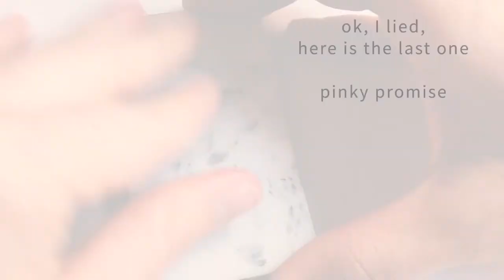Carving a stamp/ Block printing/ Linocut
A quick video to show a basic stamp carving process

Tools used:
+ Carving block
+ Carving tools
+ Stamp Pad